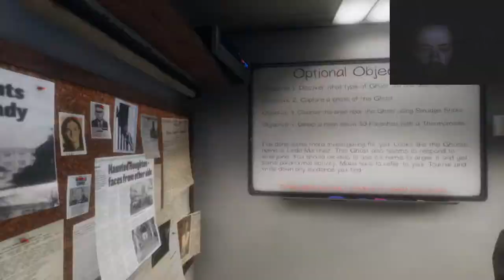PHOTO-DODGING PHANTOM! | Phasmophobia #5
I'm BAAACK! Had some CPU/Motherboard issues (of course, with Halloween and hitting 100 subs...) With that being said, here's a game where we don't die immediately!